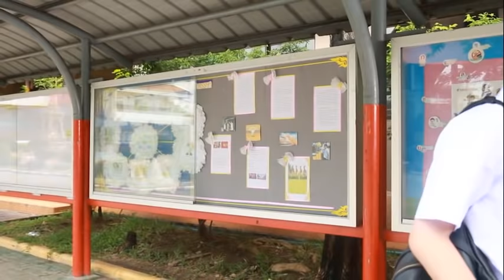Lady Boy Friends The Series SS2 EP3 Part 3/4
“Lady Boy Friends The Series” takes you to the world of Boy High School which reflect the truth in these days. Including that some adventures from the past to present that you may knew or may not knew before. Moreover from enjoyableness, you can sense to every motion and feeling from series ‘contented that rated 18+ . With concentrated drama that truly reflects actuality nowadays, you will be more than impressed! Welcome all audience to
“Lady Boy Friends The Series Season 2”